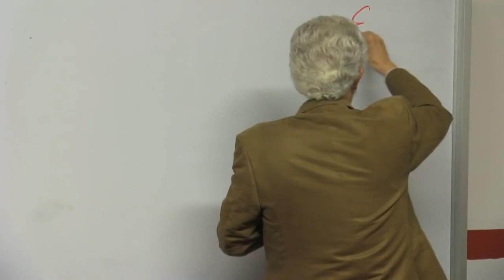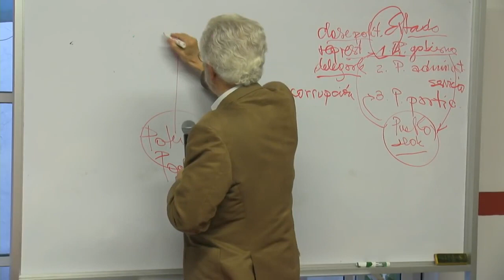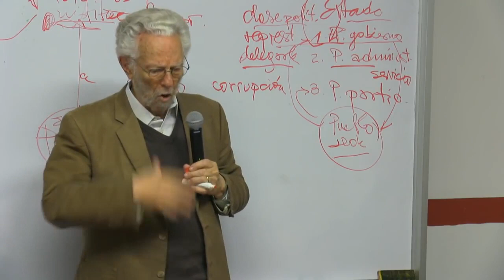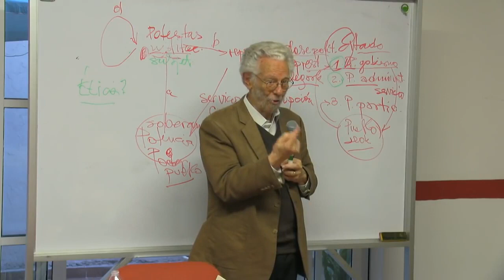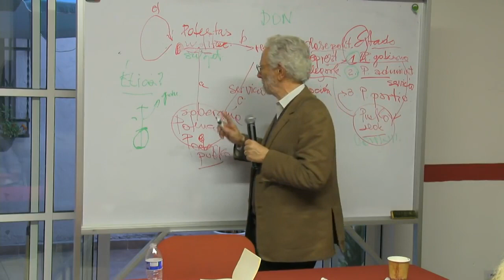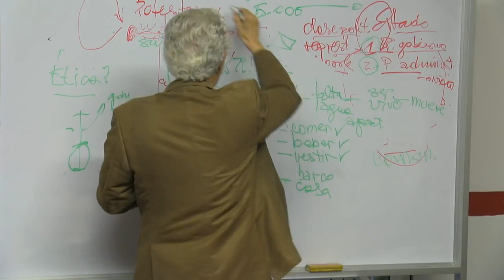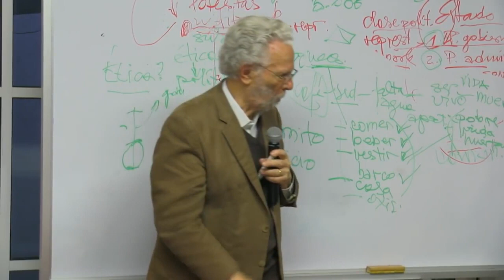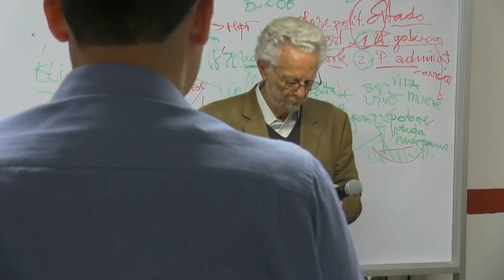Dolezal: Politica Mexicana Alarmante | S. O. S.